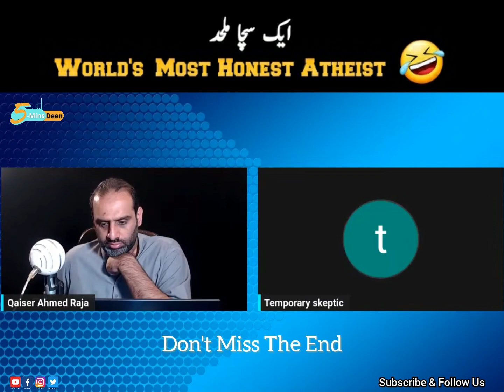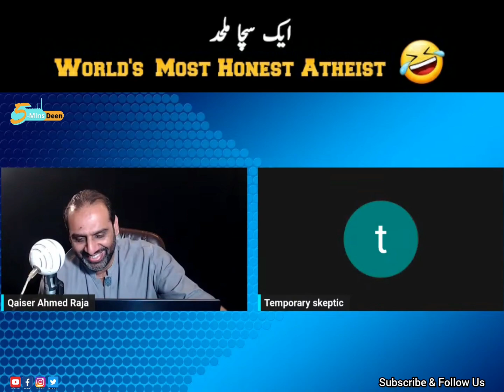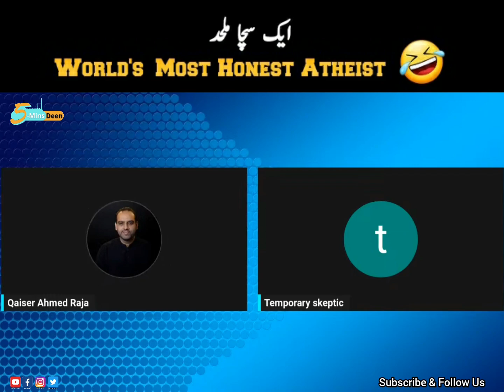Real Face of True Atheism (Funny Clip) - Raja Qaiser Ahmed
Are you an atheist questioning the morality of your beliefs? In this video, I'll explain why morality in atheism is a false belief. Discover how atheism does not provide a solid moral code and learn the consequences of such a belief system. Find out why morality must come from a higher power and how to make the right moral decisions even if you don't believe in God. Uncover the truth about morality in atheism today!